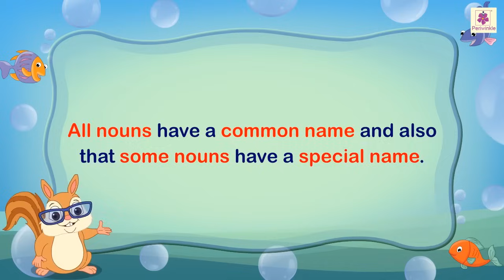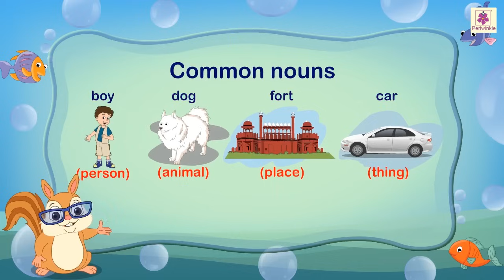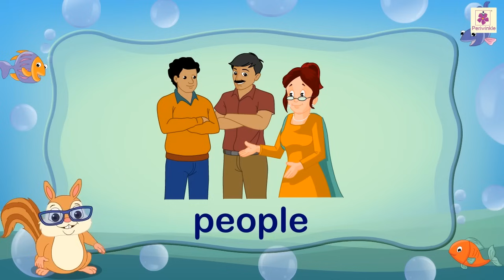Nouns - Common And Proper | English Grammar & Composition Grade 2 | Periwinkle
Hey Kids,
As we now know that all nouns have a common name and that some nouns have special name.
Lets understand more about Common & Proper Nouns in this video.